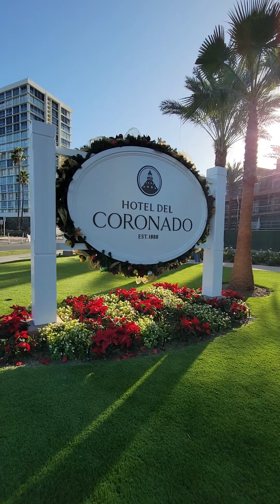just sightseeing around Coronado Beach Resort with my honeybear and teaddybear